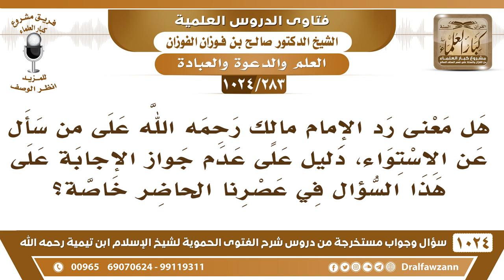[283 -1024] عدم رد الإمام مالك على من سأل عن الاستواء، هل يدل على عدم جواز الإجابة على هذا السؤال..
-[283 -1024] السؤال: هل معنى رد الإمام مالك رحمه الله على من سأل عن الاستواء، دليل على عدم جواز الإجابة على هذا السؤال في عصرنا الحاضر خاصة ؟
الجواب: الإمام مالك يا أخي ما أنكر السؤال عن الاستواء، أنكر السؤال عن الكيفية؛ لأن السائل يقول: كيف استوى؟! السائل ما قال ما معنى استوى؟! قال: كيف استوى؟ أخبرني عن قوله تعالى: {الرحمن عل العرش استوى} كيف استوى؟! أنت ما قرأت السؤال لتعرف.
للاشتراك في قناة الشيخ صالح الفوزان
سؤال وجواب من شرح الفتوى الحموية ( 1024 ) مقطع

للاستفسار والإقتراحات والدعم
رئيس الفريق
لمشروع كبار العلماء